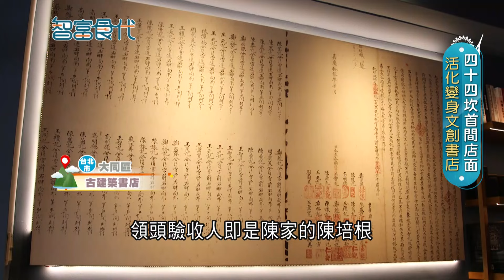慈聖宮前豬腳麵線攤 一開賣饕客絡繹不絕! 溫醇白湯豬腳香氣四溢 一口咬下唇齒留香 滿滿膠質味濃不油膩 在地飄香五十年!｜記者 賴碧香 詹品宏 胡克強｜【智富食代】20240718｜三立iNEWS